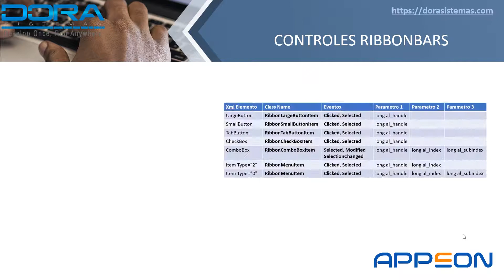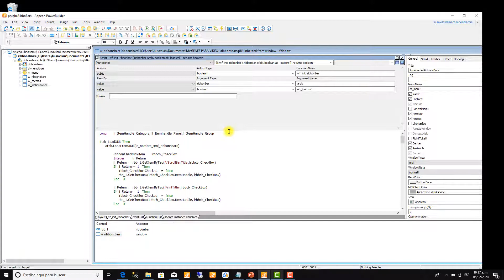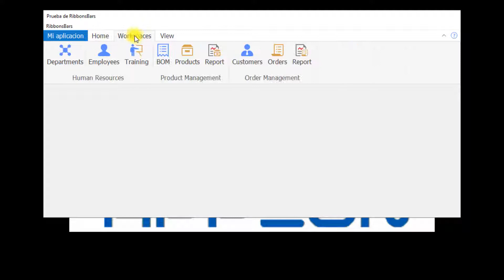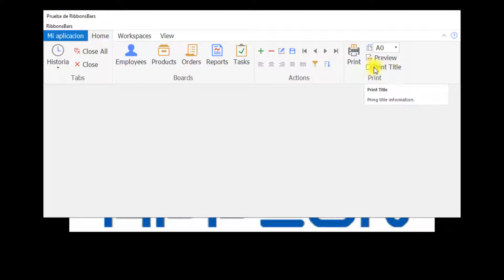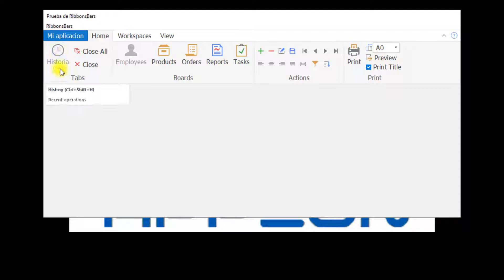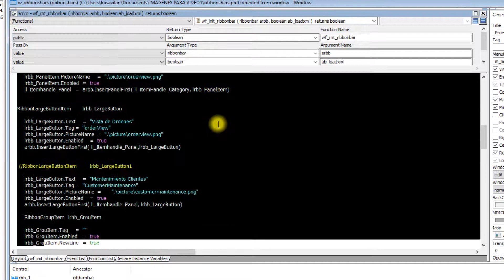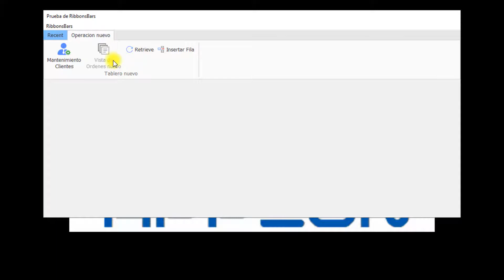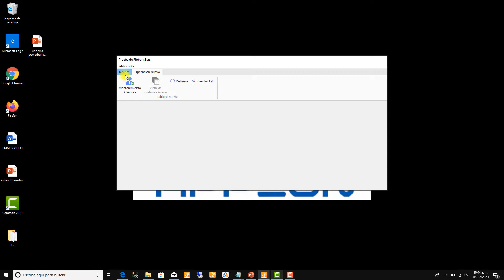RibbonBars (PowerScript) en PowerBuilder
Crea un control RibbonBar desde Powerscript